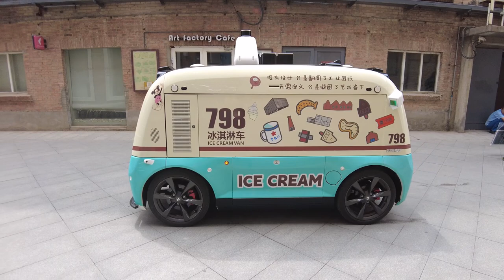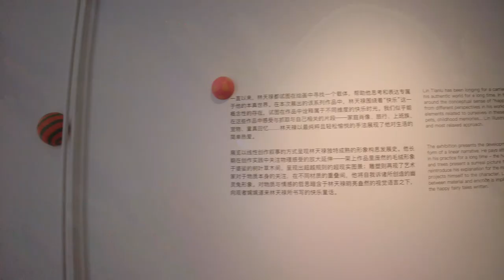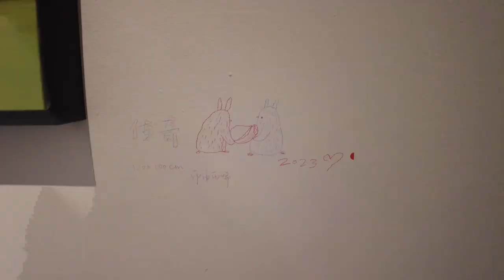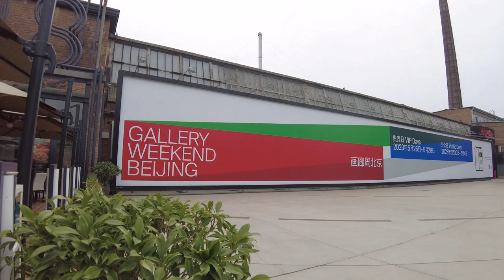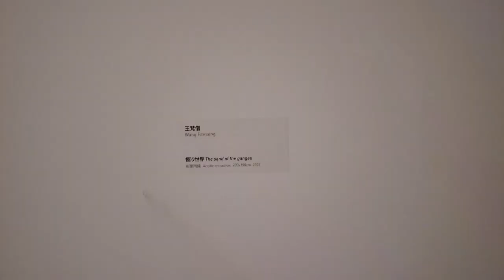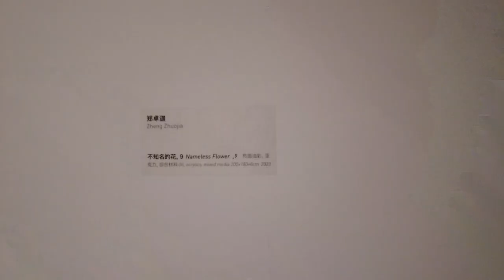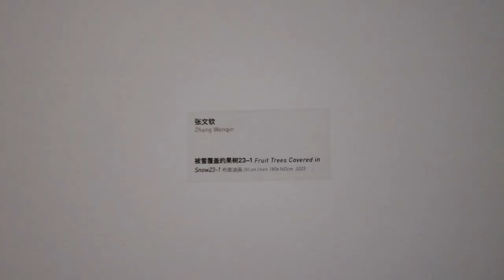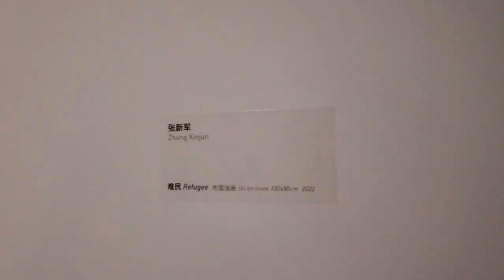BEIJING 798 Arts District Galleries Contemporary Art Exhibitions - Art Depot, Santo Hall Gallery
Galleries and Artists in this episode:
00:00 Art Depot 艺术仓库: Lin Tianlu 林天禄

07:35 Santo Hall Gallery 仚東堂: Chen Ruofan 陈若璠, Cui Mingfei 崔明非, Zuo Yanfeng 左岩峰, Wang Fanseng 王梵僧, Wang Rui 王锐, Yue Zi 岳子, Zhang Xinjun 张新军, Liu Fujie 刘符洁, Yan Shuo 阎硕, Zhang Wenqin 张文钦，Zheng Zhuojia 郑卓迦, Zhang Yutong 张雨瞳